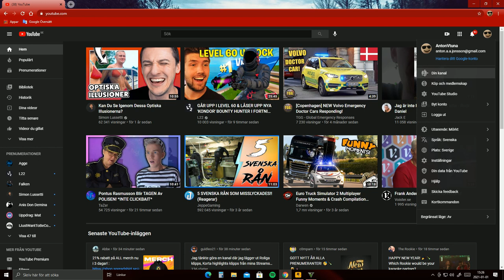LSPDFR KÖR SOM SVENSK POLIS! (avsnitt 1)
Tjena!

Jag har från och med nu startat en serie på min kanal där jag kör som svensk polis i GTAV.
Hopas ni tycker om det. Glöm inte att lämna en like och skriv nedan om vi ska köra snö i nästa avsnitt eller ej!